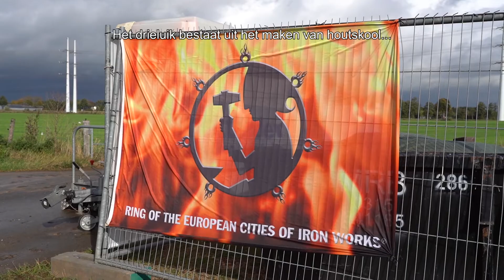Houtskool maken (Ring van Europese IJzersteden)